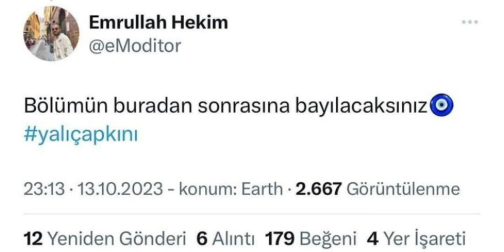Yalı Çapkını 42.Bölüm Spoil Geldi